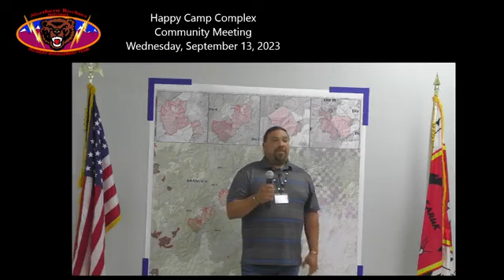Karuk Tribal Leader Tells it Like It Is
Mic drop briefing on the KNF Happy Camp Complex tonight from Karuk leader Kenneth Brink. The Klamath National Forest is stolen land, never ceded by the people who had lived there since the beginning of time. I'd say in that context, this is a pretty polite speech.